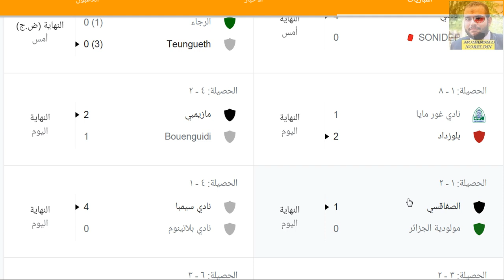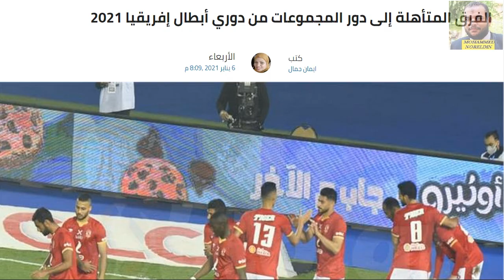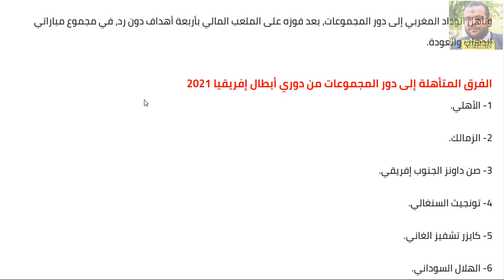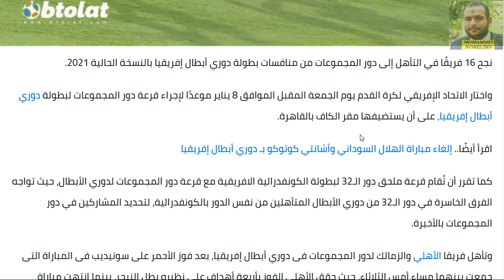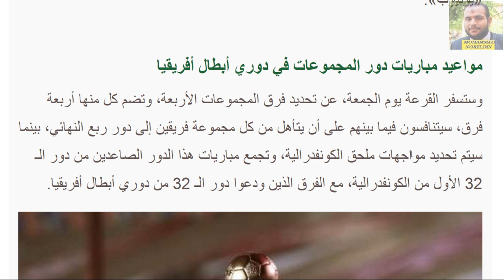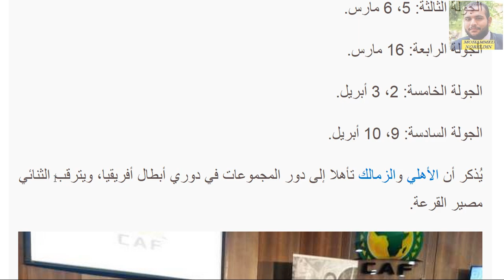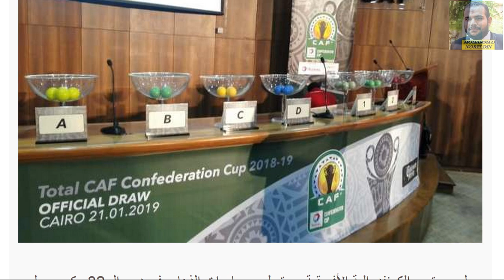دوري ابطال افريقيا 2021 - الفرق المتأهلة دور المجموعات - موعد قرعة دوري الابطال - الاهلي والزمالك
موعد قرعة دور المجموعات لدوري ابطال افريقيا 2021 والقنوات الناقلة💥
موعد قرعة دوري ابطال افريقيا 2021 قرعة دور المجموعات لبطولة دوري ابطال افريقيا 2021
القنوات الناقلة لقرعة دوري ابطال افريقيا
توقيت قرعة دوري ابطال افريقيا
الـ "كاف" يعلن موعد قرعة دوري أبطال أفريقيا - أخبارنا
قرعه دور ال16 دوري ابطال افريقيا 2021 ⚽ | مباريات ناريه في دور المجموعات | الاهلي ضد صن داونز🔥🔥
موعد قرعة دور ال 16 دوري ابطال افريقيا 2020 مباريات ناااارية في ربع نهائي افريقيا
قرعة دوري ابطال افريقيا 2021 دور ال 16
موعد قرعة دور ال 8 دوري ابطال افريقيا 2020/2019 والقنوات الناقلة وتصنيف الفرق
قرعة دوري ابطال افريقيا 2020 دور ال8 مباريات نارية
تصنيف الفرق مجموعات دوري ابطال افريقيا 2021
مكان قرعة دوري ابطال افريقيا
قرعة دوري ابطال افريقيا اليوم
موعد قرعه دور ال16 دوري ابطال افريقيا بتوقيت مصر
موعد قرعه دور ال16 دوري ابطال افريقيا بتوقيت تونس
موعد قرعه دور ال16 دوري ابطال افريقيا بتوقيت المغرب
موعد قرعه دور ال16 دوري ابطال افريقيا بتوقيت الجزائر
موعد قرعه دور ال16 دوري ابطال افريقيا بتوقيت الدول العربيه
موعد قرعه دور ال16 دوري ابطال افريقيا بتوقيت دول شمال افريقيا
موعد قرعة دور المجموعات دورى أبطال أفريقيا 2021 والقنوات الناقله